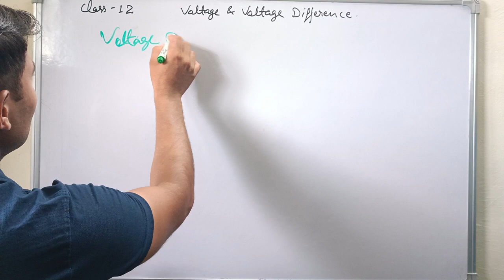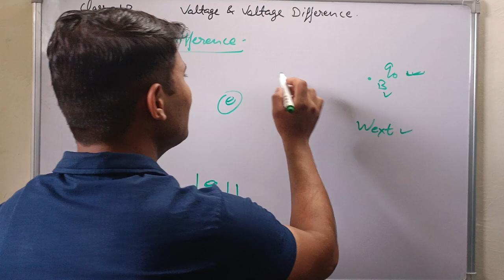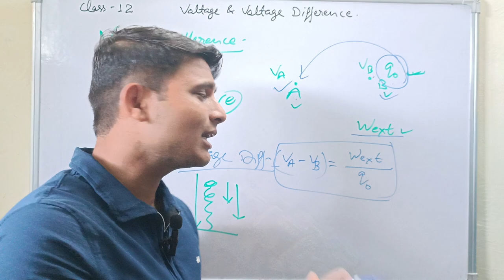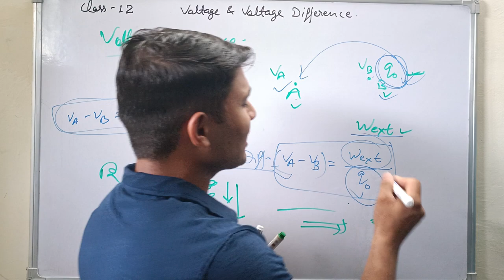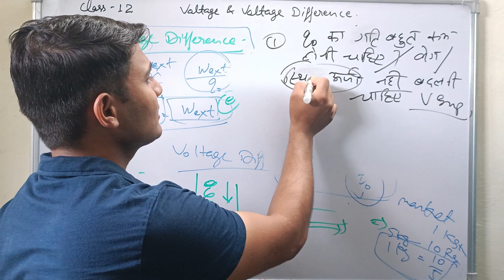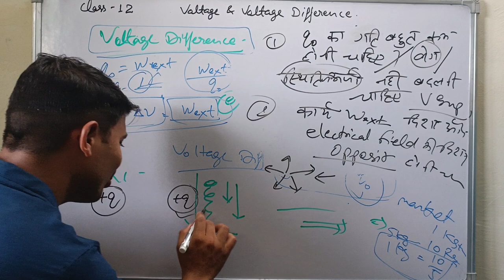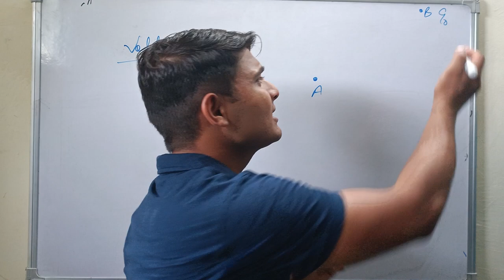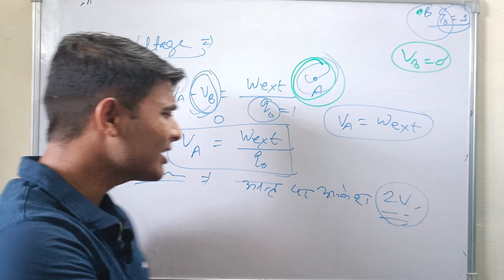Voltage and Voltage Difference । class-12 । Agniveer।@physicsformation